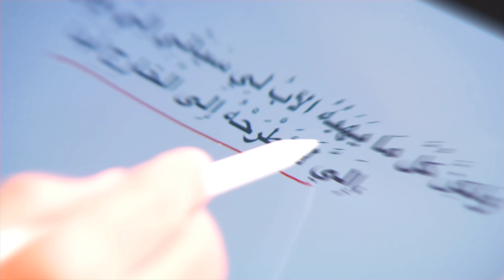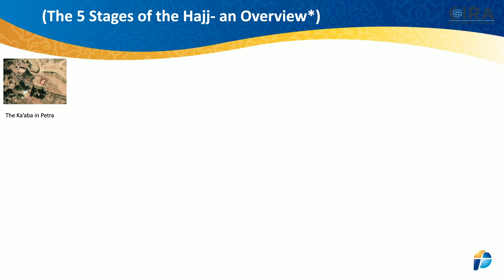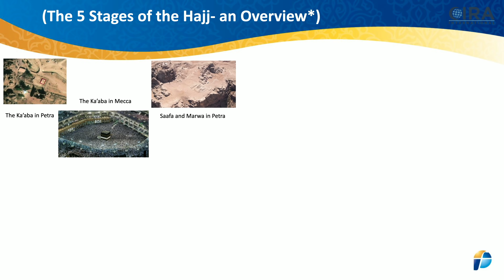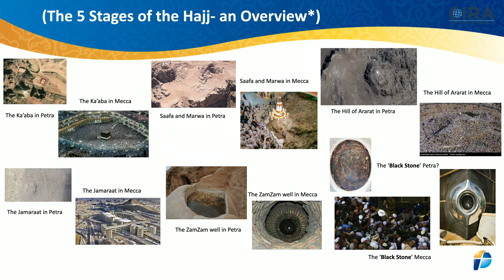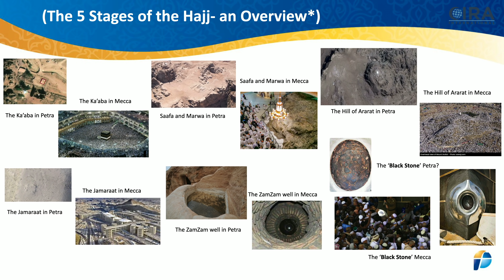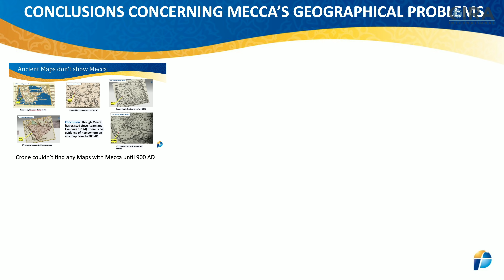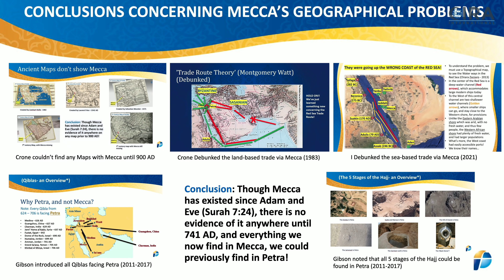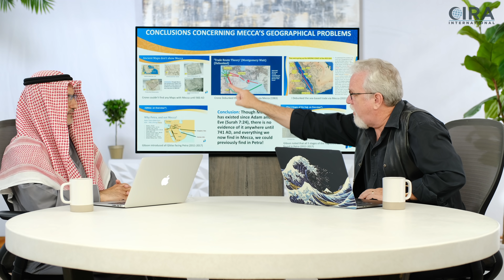Hajj Stages are from Jerusalem?! - Mecca - In Search of a Place - Episode 10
There are five prominent historical sites at the center of the Islamic faith, yet all these locations are simply replicas of monuments found in Petra which are replicas taken from Judaism and Jerusalem. These sites were recreated for political reasons throughout history and have become idols to Muslims. Watch as Al Fadi and Dr. Jay uncover the original roots of these historic places.